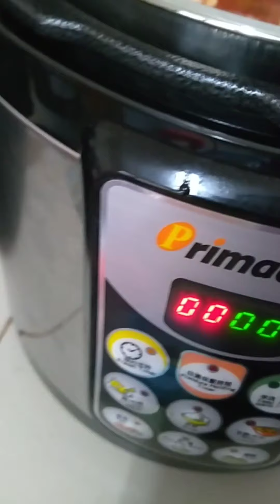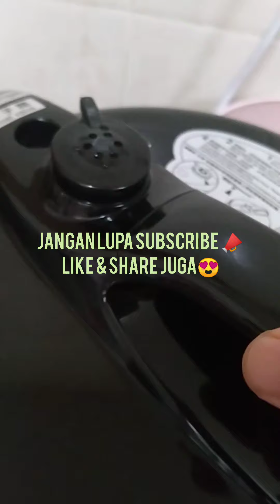Kari kepala ikan guna preasure cooker 😍